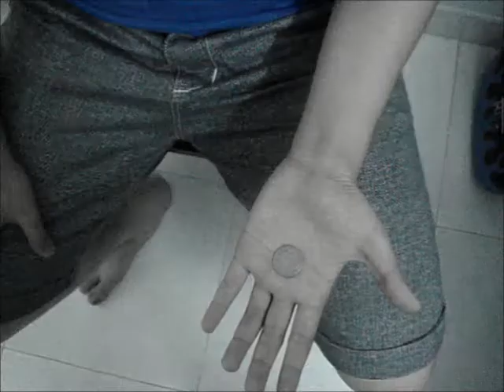MIXED Team//Huy Tupj//Gone by Ryan Lowe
Gimmick included
Any where
Any time